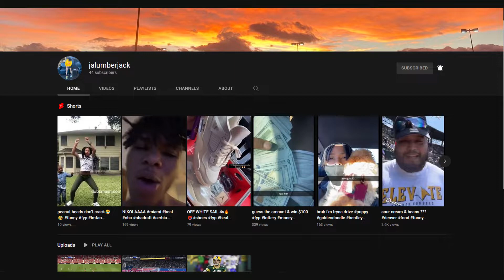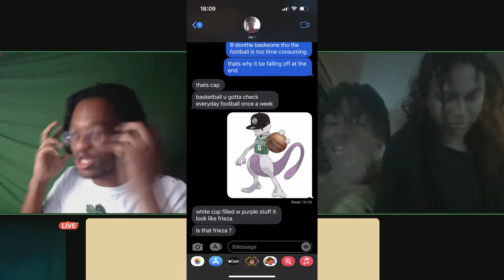DESTROY LONELY DROPPED HIS BEST SONG THIS YEAR * NO STYLIST REACTION *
Reaction ENJOY!
Follow Jay : @stiff.ee
Follow Dieouaa: @dieouaaa
Follow KDRO: @338koran
Follow Rizki: @rizkionyahead